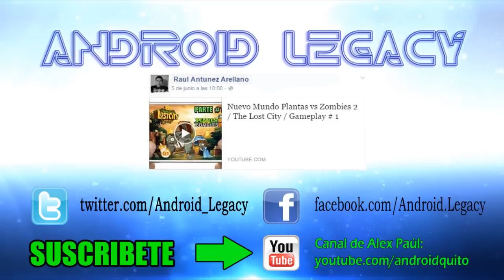7 Mejores Juegos Nuevos HD para Celulares y Tablets Android